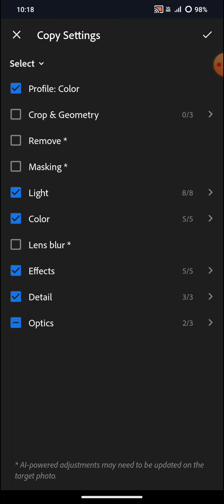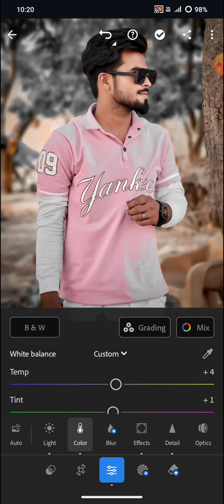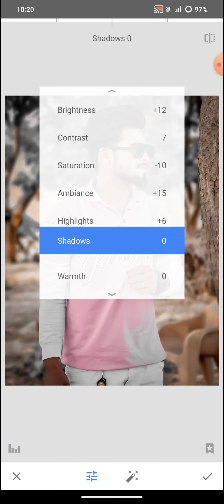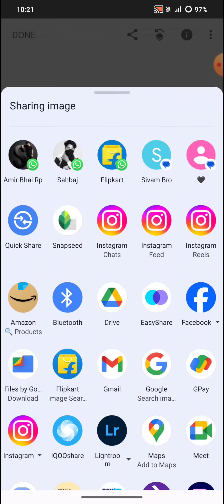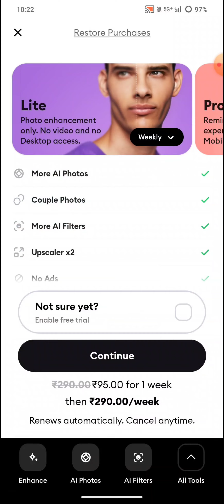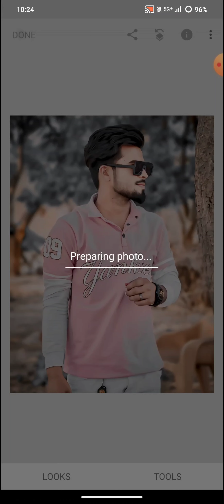background blur video,/🔥 background blur photo editing,🤞 background blur video editing /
background blur,
background blur app,
background blur kaise kare,
background blur video,
background blur in photoshop,
background blur capcut,
background blur video editing app,
background blur photo editing app,
background blur video editing
photo editing video,
photo editing video app,
photo editing video kaise banaye,
photo editing video tamil,
photo editing video song,
photo editing video kannada,
photo editing video telugu,
photo editing video kaise banaen,
photo editing video status,
photo editing video capcut